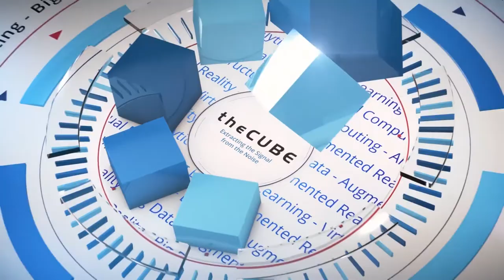Tania Pinto, SEaB Energy | AWS Public Sector Q1 2018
Tania Pinto talks with John Furrier at AWS Public Sector in Washington DC

It takes a tech village to tackle the world’s energy crisis at scale

It sounds like a fairly basic solution for today’s energy crisis. Take large amounts of organic waste, convert it to biogas, generate electricity and heat, and store the excess for later use, making life easier for millions of people without access to sources of reliable energy. Simple.

Yet, behind this basic approach from a startup called SEaB Energy Ltd. lies a more complicated and fundamental issue. The world is a big place with a lot of people and many problems that can’t be quickly or easily solved. How exactly can technology play a role and make a meaningful difference in the lives of citizens around the globe?

Finding a way to convert waste (plenty of it everywhere) to reliable energy (not so much) is a good place to start. An estimated 1.2 billion people lack access to the world’s energy, with a significant number of them located in developing Asia or sub-Saharan Africa. Nearly 80 percent of them reside in rural regions.

SEaB, a participant in the PeaceTech Accelerator program supported by Amazon Web Services Inc., C5 Capital and SAP NSz, offers an intriguing glimpse into the potential for technology to make a difference in the energy sector as other firms take on equally significant tasks, such as improving education or enhancing the quality of life in cities throughout the world.

For SEaB, it starts by taking the technology on the road. The firm has organized a Kickstarter campaign to convert waste to energy in remote communities in India.

“We are doing the Kickstarter to fund the first two systems we would like to deploy there,” said Tania Pinto (pictured, right), sales and marketing executive at SEaB Energy. “After we’re in the first two villages, our goal is to find local manufacturers and actually expand to all of the remote places that have no access to energy.”

Pinto spoke with John Furrier (@furrier), host of theCUBE, SiliconANGLE Media’s mobile livestreaming studio, at the PeaceTech Lab at the United States Institute of Peace in Washington, D.C., as part of theCUBE’s special AWS Public Sector CUBE Conversation series. They discussed the motivation for starting her company, the science and technology behind waste conversion, and the support of AWS for her startup’s initiative.

This week, theCUBE spotlights Tania Pinto in our Women in Tech feature.

Converting poop into energy
The genesis for SEaB’s waste conversion model came from one of life’s common occurrences. The founders stepped in it.

At their farm in the English countryside, Nick and Sandra Sassow tended horses that generated more than enough waste product to go around, according to Pinto. After stepping in a pile of manure, Sandra challenged her partner to find a way to use what was lying on the ground around them. So he did.

SEaB’s process involves using modular, odor-free, anaerobic digesters in 20-foot shipping containers to process organic waste. The resulting biogas can be used to create electricity or heat water. “We came up with waste power in a box, appliances that are made to tackle climate change,” Pinto explained. “Essentially, it’s a biological process.”

By offering self-contained units where waste can be processed and turned into energy onsite, the company eliminates the less-than-green situation where the material must be trucked to large-scale conversion facilities. Early customers included a U.K. hospital and a supermarket in Portugal. More recently, the company installed one of its anaerobic digestion systems at a U.S. naval base in California.

Watch the complete video interview with Pinto below: